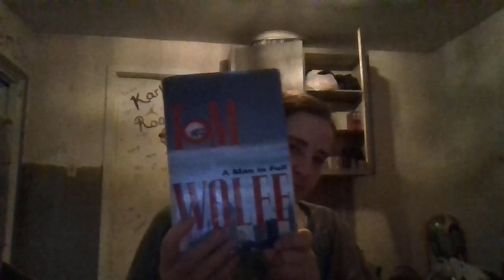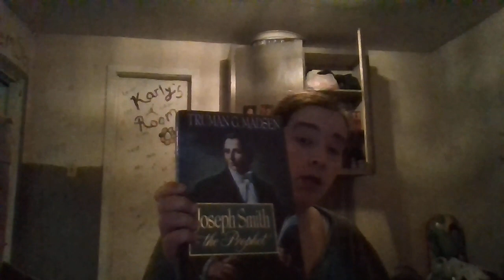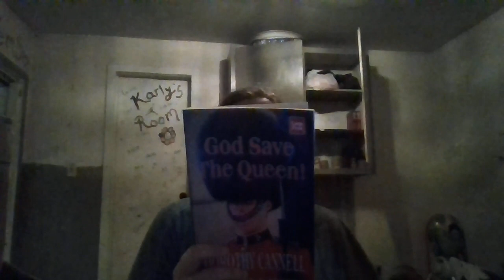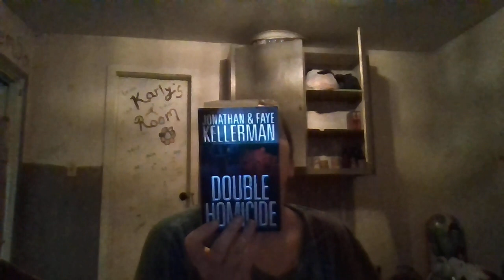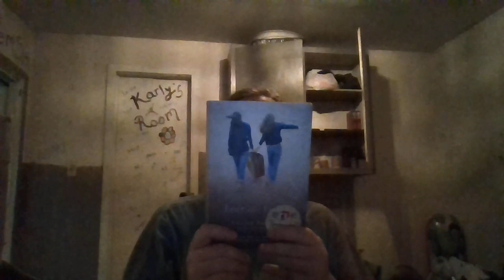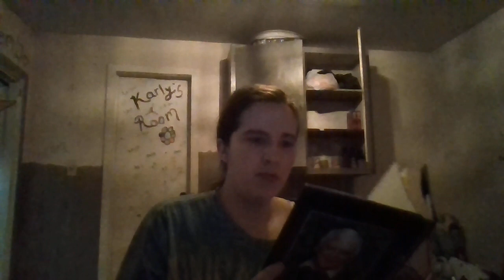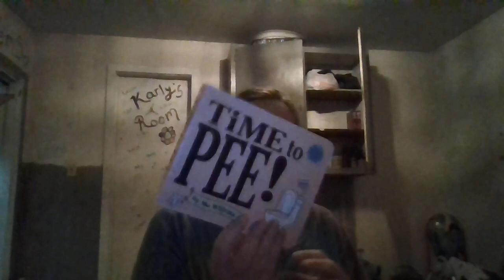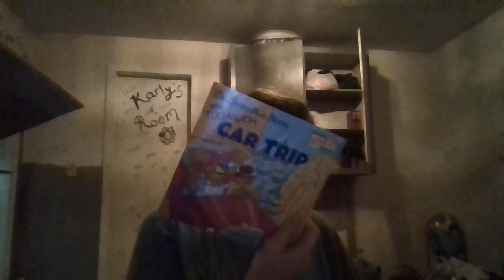another mystery boxes opening